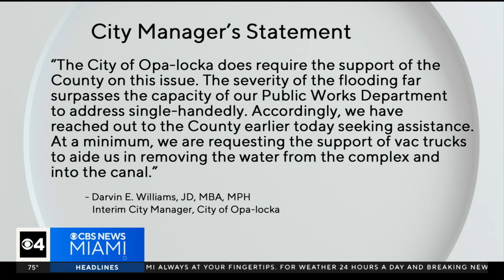Flooding affecting residents at Opa-locka apartment complex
CBS News Miami's Anna McAllister reports from Opa-locka, where residents at one apartment complex are being impacted by flooding.